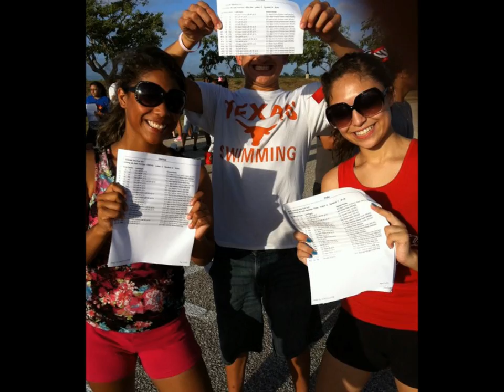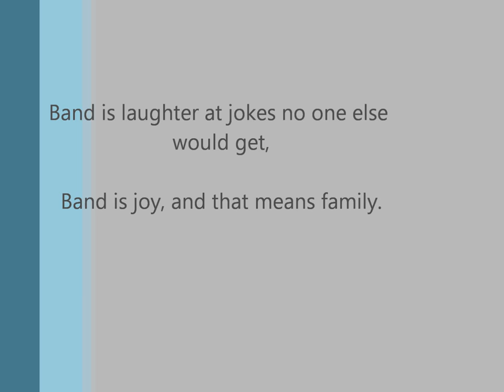Brazosport HS Exporter Band End of the Year Video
This is the 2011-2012 End of Year Video for the Brazosport High School Exporter Band 1st annual band banquet